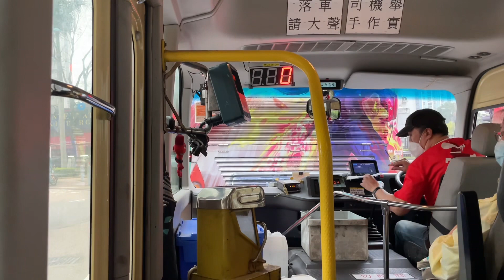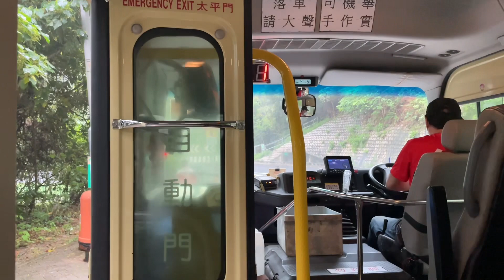🇭🇰Hong Kong Minibus Toyota Coaster 7LL WG2976 @ 新界專線小巴 NT GMB 16 寶琳站➡️布袋澳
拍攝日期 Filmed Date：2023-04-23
路線 Route：NT GMB 16 寶琳站 — 布袋澳
小巴營辦商 Operator：順亞投資有限公司（Saraluck Investments Limited）
——車隊資訊——
用車 Bus Model：Toyota Coaster 7LL (2019)
引擎 Engine：Toyota 1BZ-FPE (LPG)
波箱 Gearbox：
車牌號碼 Registration Number：WG2976
拍攝器材 Filmed Equipment：iPhone 12

新界專綫小巴路線16，由順亞投資有限公司（客運營業證編號6707C）營辦，來往寶琳站及布袋澳，途經坑口、銀線灣、大坳門及清水灣第一、二灘。